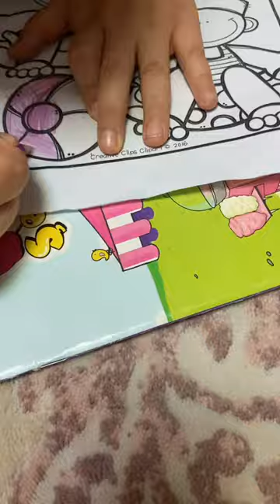Boyacı böyle mi yetişiyor dedişko🙄